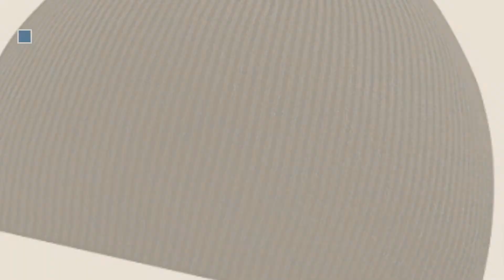Top 10 Skiing Beanies For Men [2018]: HISSHE Men Oversize Beanie Slouch Skull Knit Large Baggy Cap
New! 2019 Black Friday / Cyber Monday Skullies & Beanies Deals and Updates.

Black Friday / Cyber Monday HISSHE Men Oversize Beanie Slouch Skull Knit Large Baggy Cap Ski Hat B08 (Claret) by HISSHE

Black Friday / Cyber Monday Chic Men Baggy Beanie Slouchy Knit Skull Cap Hat (Dark Grey with Black) by FORBUSITE

Black Friday / Cyber Monday Highlander Thinsulate Ski Hat - Black, One Size by Highlander

Black Friday / Cyber Monday VBIGER Winter Beanie Hat Knitted Outdoor Warm Skiing Hat Skull Cap (A-Wine Red) by VBIGER

Black Friday / Cyber Monday Beechfield Unisex 100% Soft Feel Knitted Beenie Hat-9 Colours Available Baseball Cap, by Beechfield

Black Friday / Cyber Monday Thinsulate Insulation Men's Peak Beanie Hat by Thinsulate

Black Friday / Cyber Monday Knitted Hat SNAG with Thinsulate Layer One Size Black Beanie Thinsulate Fine Knit Winter by ALPIDEX